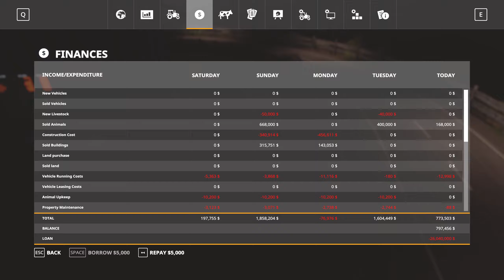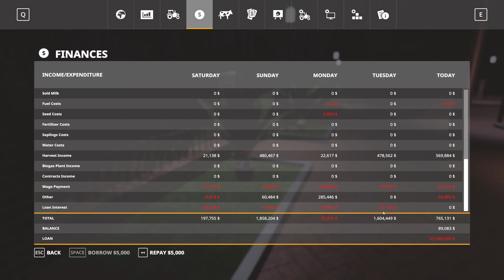The Pacific Northwest Ep 144 Eggs sell good and so do the horses Farm Sim 19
Hard economy with a 55 million dollar loan.